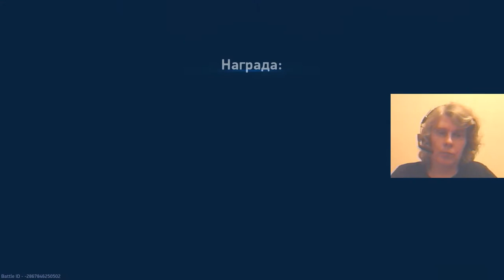4 Mech Arena mmo rpg team shooter George IV Kostandi